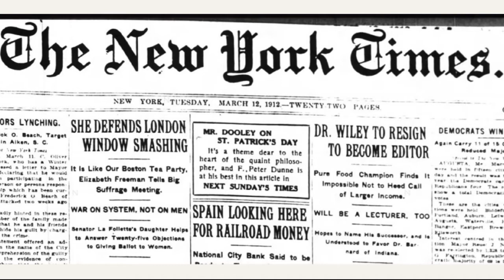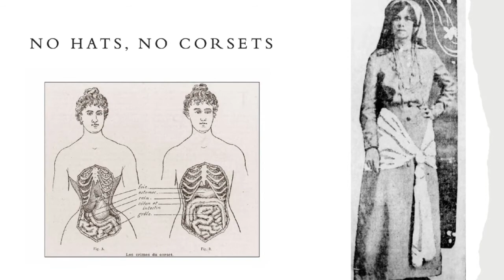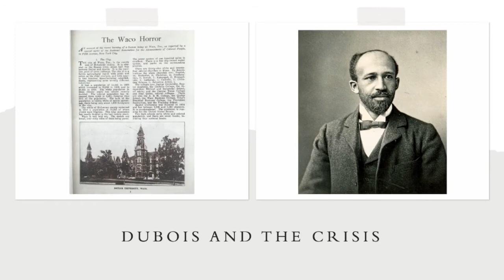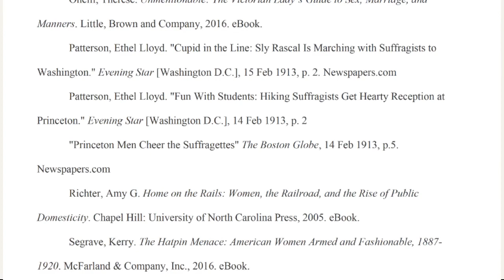Militant Suffragette 1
A story about Elisabeth Freeman, a militant suffragette. Archival film and/or video materials from the collections of the Library of Congress.